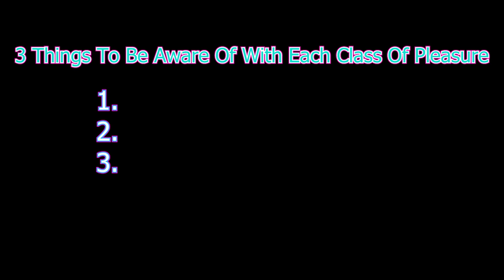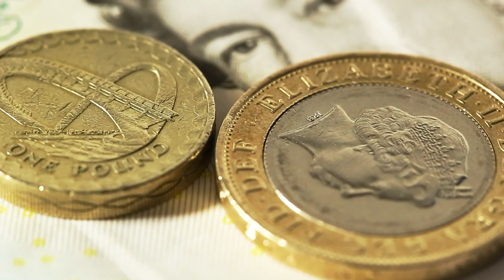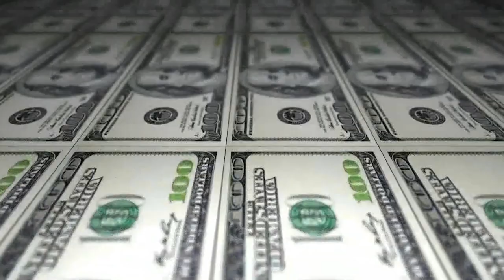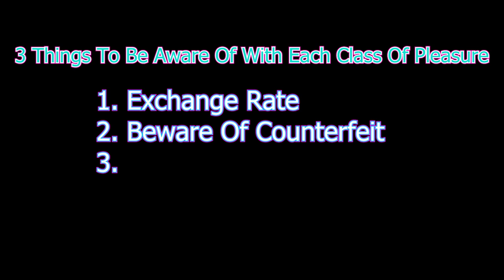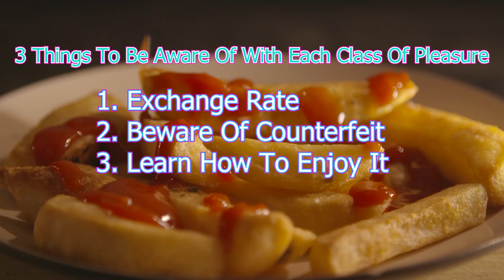What In The World Is 5th Class Pleasure?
Hi, I'm Rivka and I'm here to help you get the most pleasure out of life and achieve greatness. I'm here to help you live life to a hilt. This video talks about 5th class pleasure.

First you need to believe in yourself. If you doubt your value, it hurts so deeply. It's such a crushing pain. You need to have a sense of self. You need to feel good about yourself. You need to cherish yourself.

Let's set out to do great things. You know you can.

You can soar like a bird.

I owe everything I know to my great teacher, Rabbi Noach Weinberg of blessed memory, and his lectures The 48 Way To Wisdom. The ideas on this channel are either inspired by him, or directly from his classes.

You'll need to scroll to the bottom of the page for the audio.